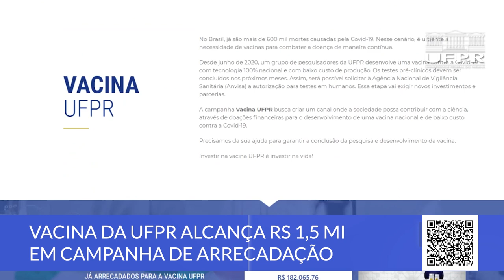Boletim UFPR (15/11/21)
Fique ligado nas principais notícias da UFPR:

00:15 UFPR oferta novo curso de graduação em Produção Cultural
01:08 Vacina UFPR arrecada R$ 1,5 milhão em campanha de arrecadação
02:18 UFPR alerta para aumento de animais marinhos encalhados no litoral do Paraná
03:28 Inscrições para I.ntervalo Mostra de Arte ficam abertas até 18/11
04:15 Programação do Mês da Consciência Negra continua nesta semana